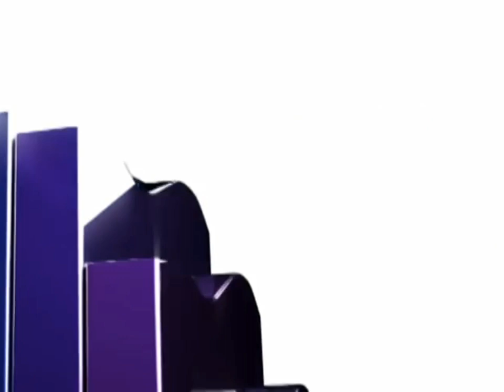Abbey Home Media Halloween The Video Game UK 2013 Opening Logos